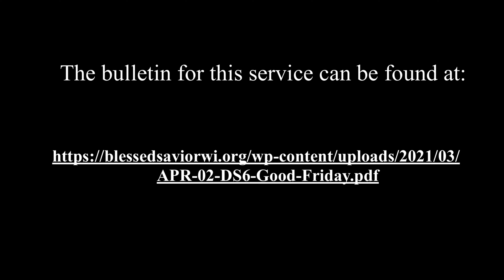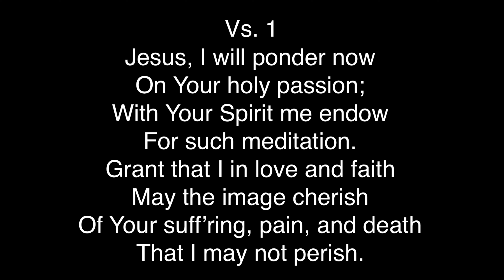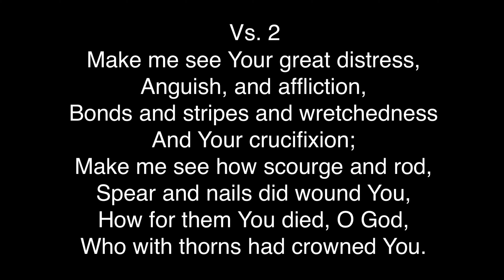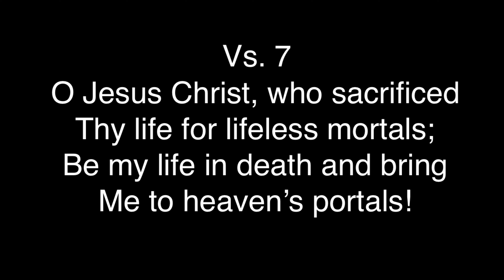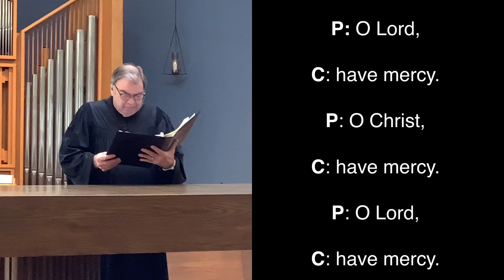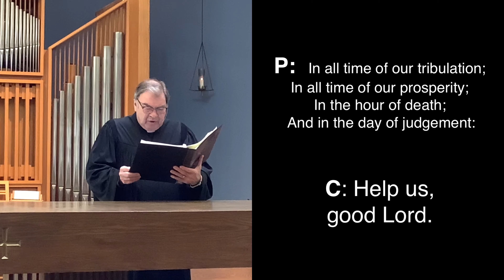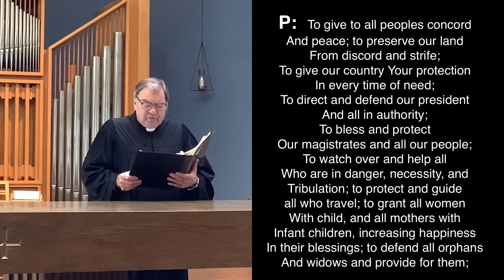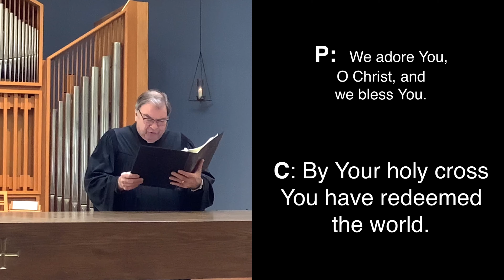Good Friday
Divine Worship Friday, April 2, 2021
Blessed Savior Lutheran - New Berlin
Pastor Sander